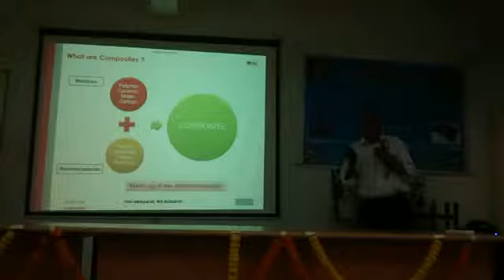Workshop on Advanced Polymer Processing Technology Dr AIT Session 1 by Dr Shama Rao 2